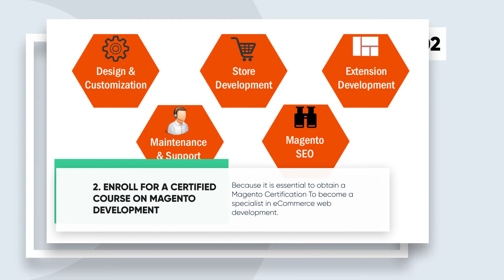5 Quick and Easy Ways to Learn Magento | Magento Web Development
Today in India, the development of the eCommerce platform is playing a major role on a day to day basis. Moreover, most of the eCommerce platform today is played largely in part by Magento.

Therefore, exceedingly large numbers of companies, both MNCs and startups, are now trusting their eCommerce development division’s welfare to IT solutions providers with Magento Certified Professionals on their team, in order to ensure that their projects are fabricated in the best possible manner.

So, in the 21st century, becoming a Magento Certified Development will be an excellent chance for you to make your mark inside the Web Development Community.

But are you a fresher who is confused about how to start a career in Magento development? If you have a good passion for building eCommerce websites with Magento along with the tag of a Magento Certified Developer, then this video especially made for you to learn Magento development in the best 5 ways.

Learn Basics
Enroll in Magento Certified Developer Course
Learn by Action
Attend Magento events and Conferences
Read Magento blogs and follow Magneto Experts on Twitter
I hope, after watching this video, you got a clear vision of how to learn Magento development from scratch in the fastest and simplest ways

Related blogs for you to read:

5 Fastest and Simplest Ways to Learn Magento Development for Freshers!

How to Prepare Yourself for the Magento Developer Certification Exam?